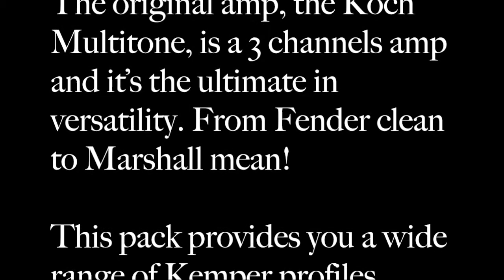Rigbusters Kemper Profiles - Koch Multitone 3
The KO-MT pack seeks to re-create the sound of the Koch Multitone amplifier.

The original amp, the Koch Multitone, is a 3 channels amp and it’s the ultimate in versatility. It provides you with all those yesterday tones and, even more, it inspires you to create new tones without limits. From Fender clean to Marshall mean!
The Clean channel gives you warm and sparkling clean tones while the Drive channel allows you to create a wide variety of classic overdrive tones ranging from saturated clean with just a tiny edge of distortion to a harmonically rich and fat overdrive with plenty of singing sustain. The modern styled Post-channel – with the tone circuitry in the preamps output stage – houses the Gain channel.

This pack provides you a wide range of Kemper profiles seeking to re-create the sound and the real soul of this amplifier.